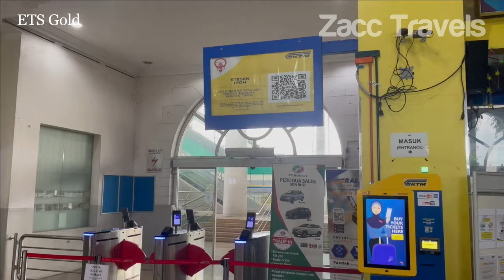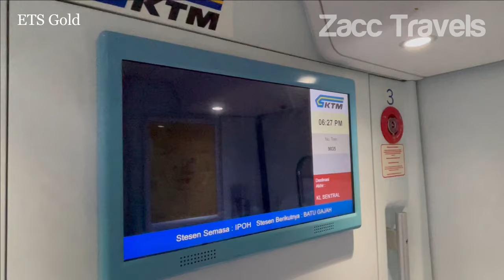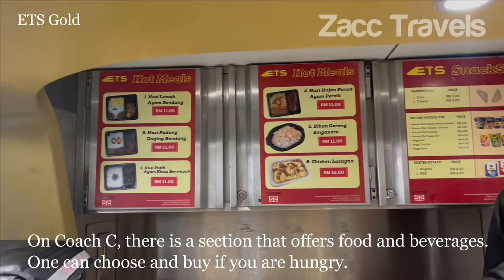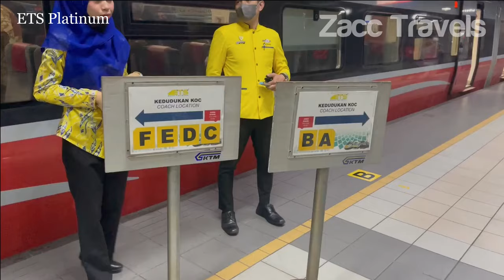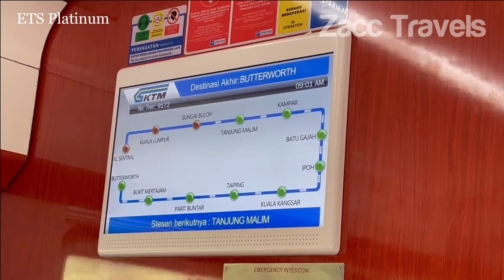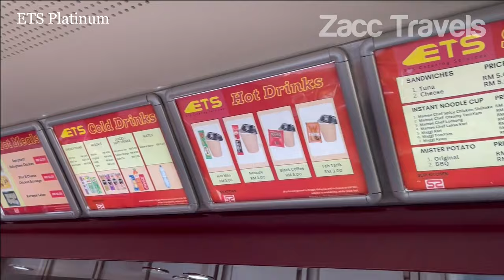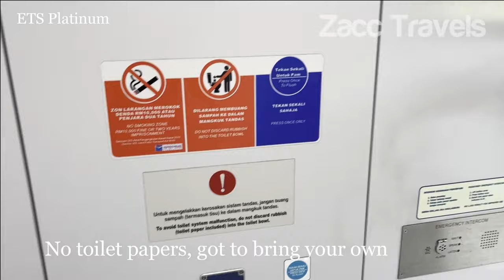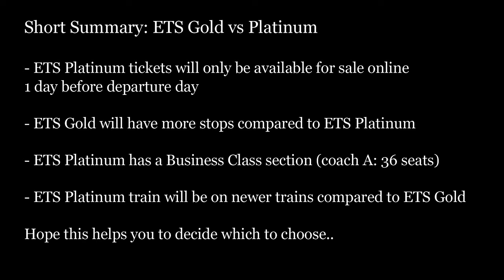ETS Train Gold vs Platinum Comparison - Which One To Choose?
ETS which stands for Electric Train Service is an inter-city rail service operated by the Malaysian national railway operator Keretapi Tanah Melayu Berhad (KTM).

It is the fastest metre gauge train service in Malaysia that currently operates along the electrified and double-tracked stretch of the West Coast Line between Gemas and Padang Besar on the Malaysia-Thai border.

The trains travel up to 140 km/h (87 mph) on an electrified metre gauge rail line. Therefore, the ETS can be classified as a Higher Speed Rail train service.

In this video, I will attempt to show the difference between ETS Gold vs Platinum:
1) ETS Gold: Ipoh to KL Sentral
Price: RM38, USD8.35

2) ETS Platinum: KL Sentral to Ipoh
Price: RM48, USD10.55